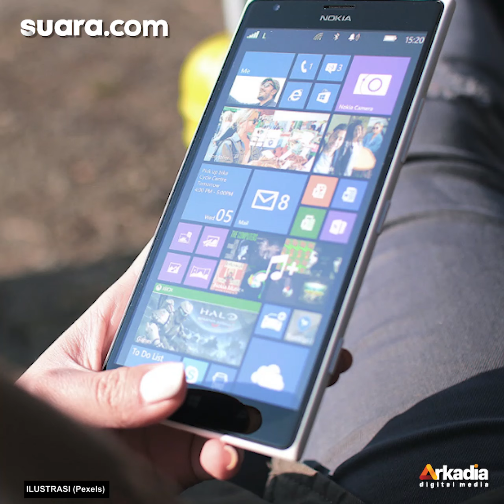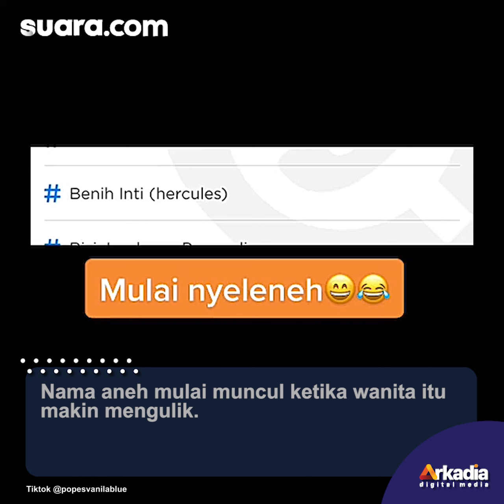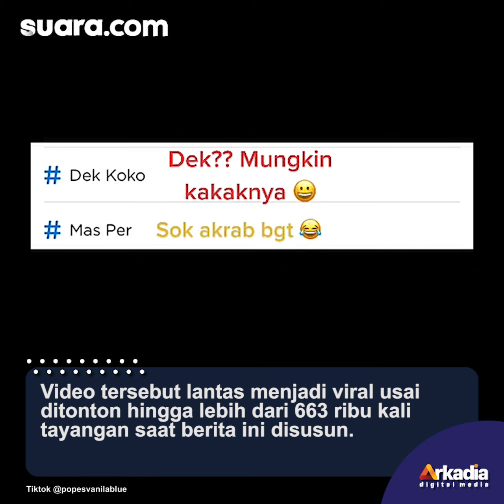Lihat Nama Suami di GetContact, Sang Istri Langsung Syok Sampai Ketar-Ketir, "Sedikit Ambyar"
Seorang wanita mengaku menjadi ketar-ketir usai melihat penamaan nama sang suami oleh orang lain di aplikasi GetContact. Hal tersebut lalu mencuri perhatian warganet sebab penulisan nama suami si wanita aneh dan ada yang mengganjal. Selengkapnya dalam video ini.

Pengisi Suara/Video Editor: Anistya/Eko Hendra